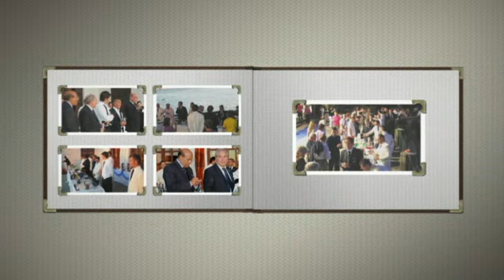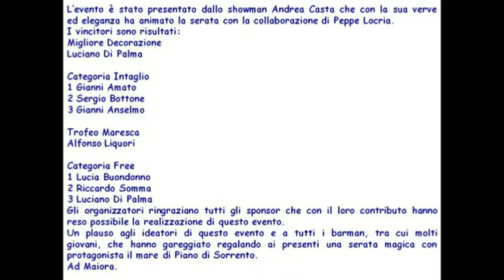BARMEN IN PASSERELLA 2010 L'EVENTO MAGICO SECONDA PARTE.mp4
L'Associazione Bere Consapevole con  il patrocinio di  Città di PIANO Di Sorrento, l'A.I.B.E.S. (Associazione Italiana Barmen e Sostenitori) e la Pro Loco Piano di Sorrento ha presentato mercoledì 1 settembre, nella  suggestiva location di Villa Fondi de Sangro con la complicità del panorama unico di Piano di Sorrento, la III Edizione Barmen in Passerella Premio Anna Giordano, II Edizione Concorso "Intaglio di Frutta e Vegetali" e I Edizione "Premio Giuseppe Maresca".
 "Barmen In Passerella"  è stata ideata per  ricordare Anna Giordano (moglie di Nino Giordano, ex Fiduciario A.I.B.E.S. Campania) da Luigi Gargiulo (Vice fiduciario Aibes Penisola Sorrentina) e Alfonso Lazzazara.
 I barmen della Penisola Sorrentina supportati dagli Amici/Colleghi provenienti da tutta la Campania hanno regalato ai numerosi ospiti presenti una serata magica. Una magica serata dove i barman AIBES (Associazione Italiana Barman e Sostenitori) con la loro professionalità e know how hanno stupito presentando svariate decorazioni di intaglio con idee originali in sintonia con il tema prescelto: il mare. Numerose, anche, le proposte di cocktail della categoria free presentata con un formula innovativa suggerita dall'ex Vice Fiduciario Nino Giordano, si presentava al numeroso pubblico accorso,  in tante aree degustative  dove i barman in gara proponevano ai cliente il loro cocktail. Ogni persona presente all'evento ritirava una scheda voto con indicato il numero dell'area drink.  Il barman accogliendo con professionalità il proprio cliente presentava il suo cocktail completo di decorazione. Le persone erano tutte catturate dalla musica magica dello shaker e dall'estro dei barman che hanno trasformato frutta, verdura e ortaggi in piccole opere d'arte. Il II° Premio "Decoration exhibition", con tema il mare, quattro decorazioni differenti:  una al "Bicchiere", una al "Piatto",  una per "Dessert" e  una da "Buffet"  in un tempo massimo di 120 minuti. In questo scenario unico i Barman AIBES della Campania hanno stupito comunicando al pubblico presente, formato da tanti giovani, che il bere miscelato  è sapere basato sulla conoscenza merceologica,  leggenda e storie documentate da date importanti per la  liquoristica.  La novità di questa edizione è stato il "Premio Giuseppe Maresca", per i 100 anni dalla nascita del fondatore dell'omonima torrefazione, che ha visto protagonista quattro allievi meritevoli degli Istituti Alberghieri con la presntazione di un "After Dinner al Caffè". Le giovani promesse hanno superato in modo egregio la prova dimostrando di avere una soddisfacente tecnica di lavoro al banco che va coltivata con l'esperienza lavorativa e lo studio. Supportati dai loro docenti le giovani promesse hanno dimostrato con questa performance che gli Istituti Alberghieri sono indispensabili nel preparare i futuri operatori del settore e quindi da parte delle Istituzione una maggiore attenzione verso questa realtà scolastica. In conclusione della magica serata i Barmen Alessandro Mas e Luigi Sgaglione, già Campioni Regionali e Nazionali della categoria "Flair", hanno appassionato  hanno stupito il pubblico con delle performance di exibition flair.
Un parterre de roi composto dal Sindaco Città di Piano di Sorrento Professor Giovanni Ruggiero, il Consigliere al Turismo Cap. Giancarlo D'Esposito ed il Funzionario Delegato per la Cultura Turismo e Spettacolo Dott. Carlo Pepe; il Presidente dell'A.I.B.E.S Giorgio Fadda; Francesco Reder Fiduciario dell'A.I.B.E.S Campania; Giovanni Di Somma e Pasquale Riccio Consiglieri Nazionali A.I.B.E.S., Alfonso Cascella past Vice presidente dell'AIBES,  il Presidente della Pro Loco Piano di Sorrento Domenico Cinque, Antonino Siniscalchi e Francesco Aiello giornalisti del Mattino, Carmen Davolo giornalista della Repubblica, Salvatore Tuccillo giornalista del Metropolis, Giuseppe Spasiano giornalista di Positano News, Antonio Faracca redattore portale internet giovanidelsud.it, Cav. Giuseppe Di Napoli fiduciario AMIRA della Sezione Campania,  Presidente regionale ADA (Associazione Direttori Albergo) Alberto Aloisi.L'evento è stato presentato dallo showman Andrea Casta che con la sua verve ed eleganza ha animato la serata con la collaborazione di Peppe Locria.
I vincitori sono risultati:

Categoria Intaglio
1 Gianni Amato
2 Sergio Bottone
3 Gianni Anselmo

Trofeo Maresca
Alfonso Liquori
Categoria Free
1 Lucia Buondonno
2 Riccardo Somma
3 Luciano Di Palma

Migliore Decorazione
Luciano Di Palma

Gli organizzatori ringraziono tutti gli sponsor che con il loro contributo hanno reso possible la realizzazione di questo evento.
Un plauso agli ideatori di questo evento e a tutti i barman, tra cui molti giovani, che hanno gareggiato regalando ai presenti una serata magica con protagonista il mare di Piano di Sorrento.
Ad Maiora.